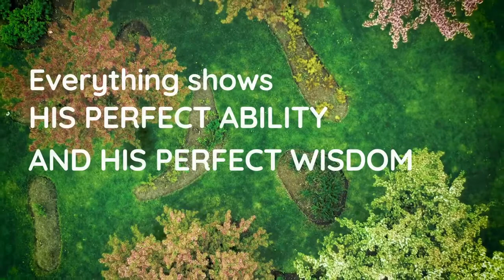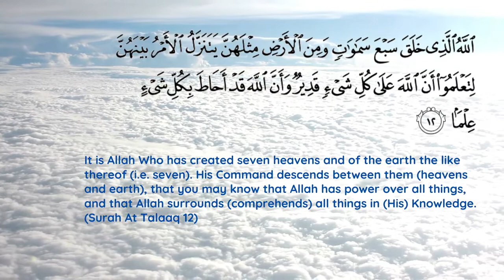Ability of Allah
It is Allah Who has created seven heavens and of the earth the like thereof (i.e. seven). His Command descends between them (heavens and earth), that you may know that Allah has power over all things, and that Allah surrounds (comprehends) all things in (His) Knowledge. (Surah At Talaaq 12)